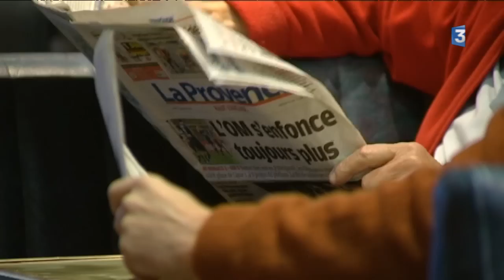Buis-les-Baronnies : Jean-Pierre Buix, ou la fin d'une mandature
Jean-Pierre Buix, maire de Buis les Baronnies (2300 habitants) depuis 1995, a choisi de ne pas se représenter aux élections municipales en mars 2014.
Reportage d'Olivier Denoyelle et Hugo Chapelon